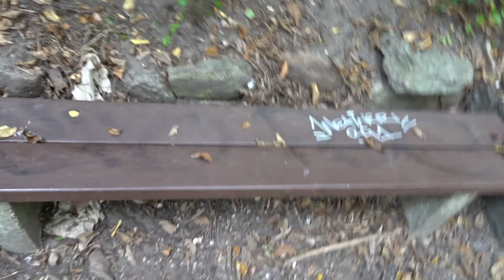morten i skov 6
jeg er så heldig at det ikke begynder at regne